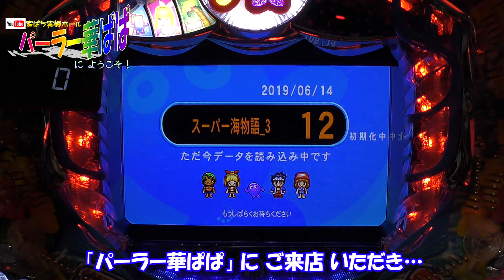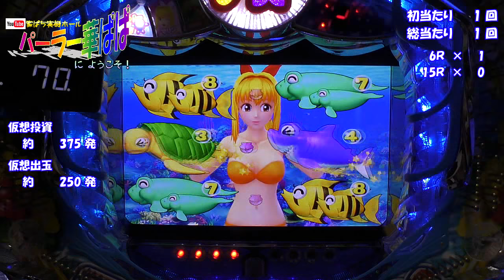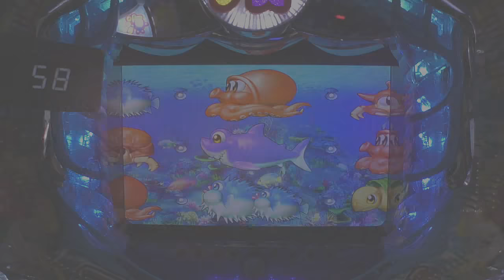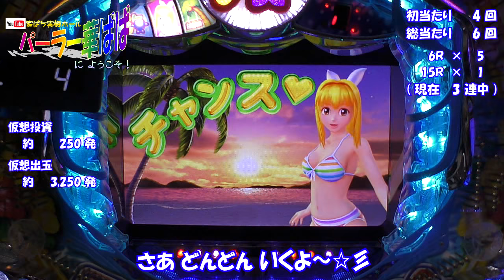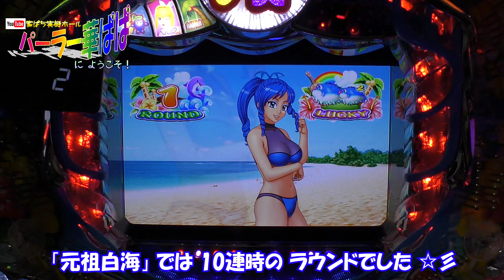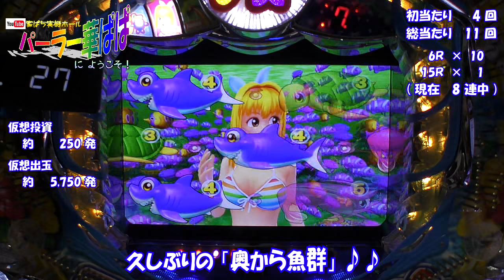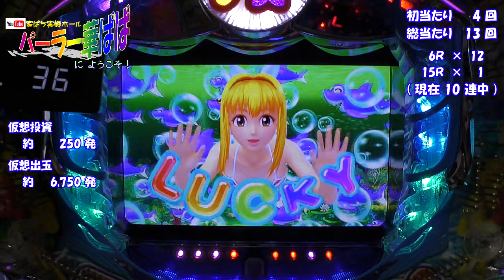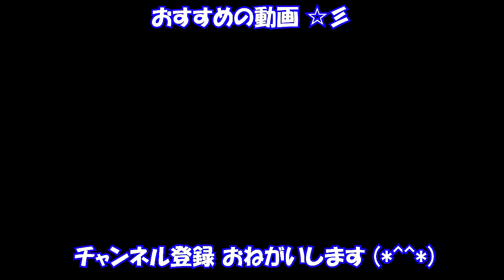【 CRA スーパー海物語 SAE5 】【 華ぱぱの パチンコ 家パチ 実機 動画 パーラー華ぱぱへようこそ！ 第16話 】白海 復刻版 お披露目・前編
平成31年 6月 某日 撮影

いつもご視聴 ＆ 応援コメント、ありがとうございます。

華ぱぱ所有の実機による撮り下ろし大当たりラウンドを、高画質＆高音質でお届け！

マイホで打ちながら呟いたり、動画上げたりしてます。 (^^)/

平成30年9月から、ホール実戦動画と混ぜて公開していた家パチ実機動画を「パーラー華ぱぱへようこそ！」という別タイトルシリーズで配信することにしました ☆彡

第16回は、先月「幸チャレ 旅打ち」で打った「白海」の復刻版・「スー海 ハワイ」のお披露目動画です ☆彡

ホール実践では味わえない「高画質 ＆ 高音質のパチンコ演出」をお楽しみください (*^^*)

実践台：CRA スーパー海物語 SAE5（白海 復刻版）
導入日：平成29年 1月 10日～
メーカー：三洋物産
大当り確率：通常 1/89.8 → ST 1/8.9（5回転）
全国設置店：3,114+1 店舗（動画公開日 P-WORLD調べ）